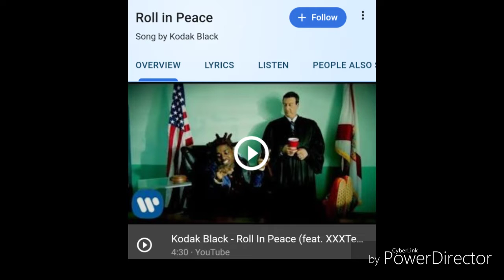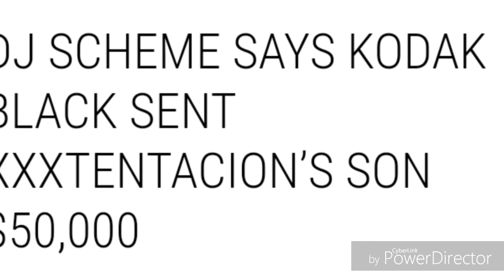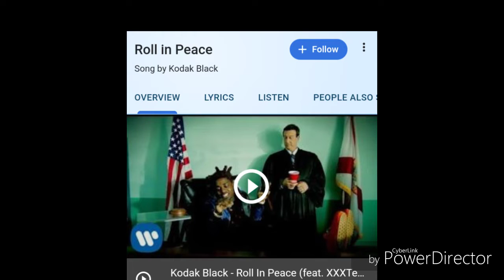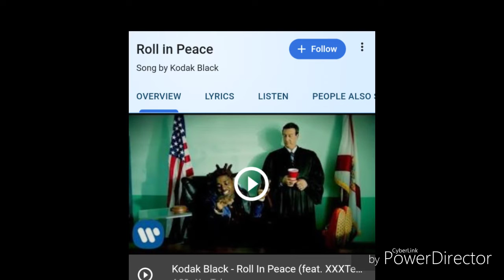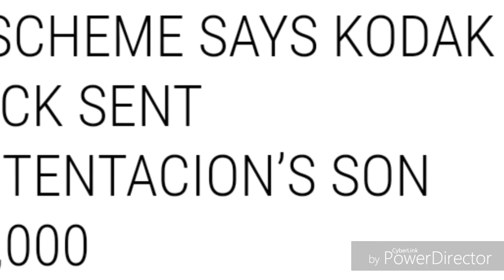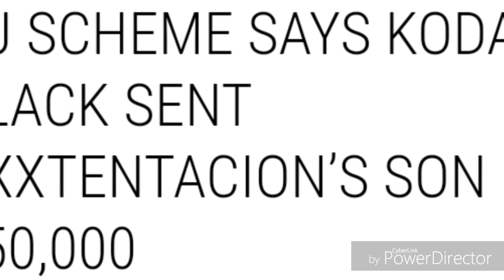Kodak Black 👀 out for XXXTENTACION Son